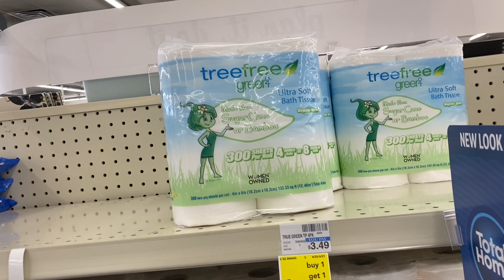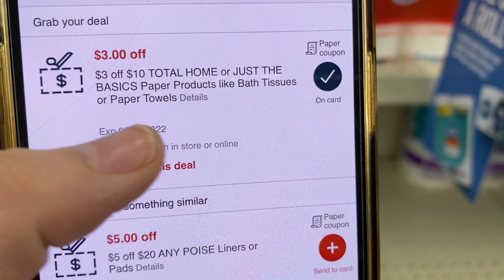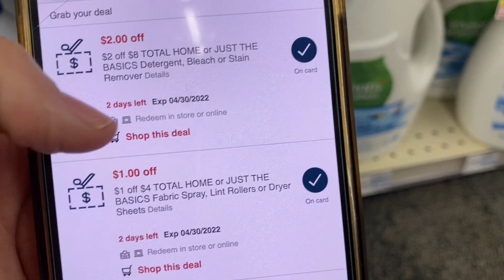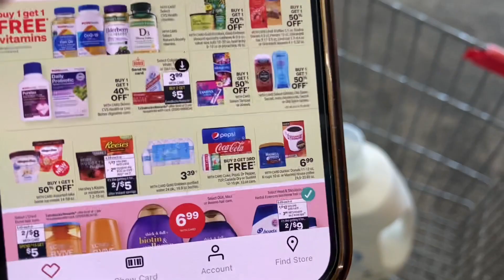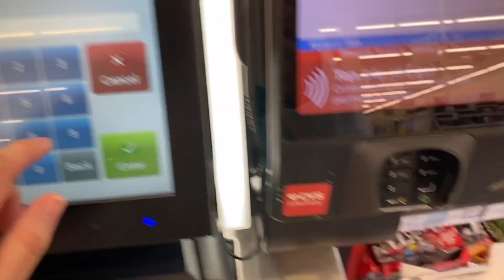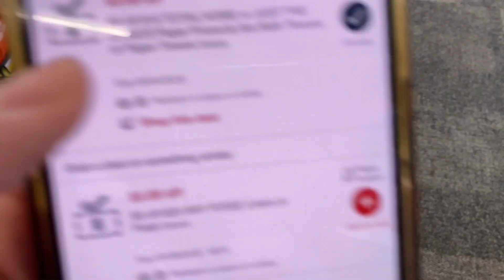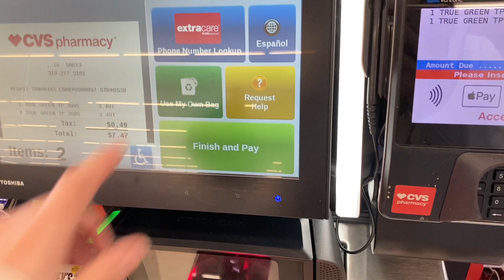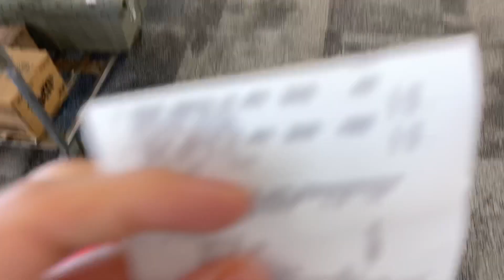🍀⚠️🔥Omg.!!! **GLITCH** en **PAPEL HIGINEICO** ahora si **A CORRER**🔥🔥